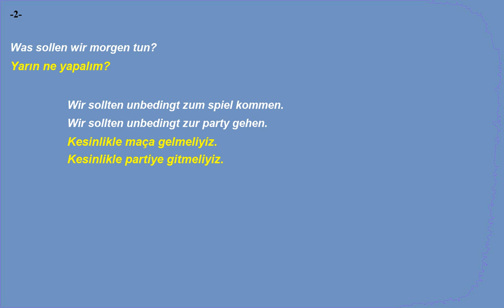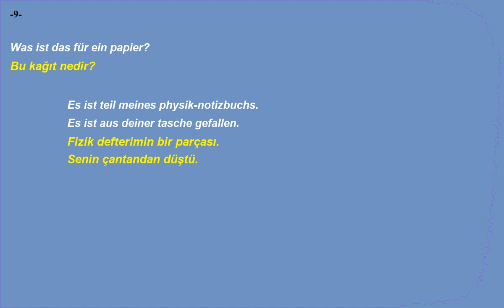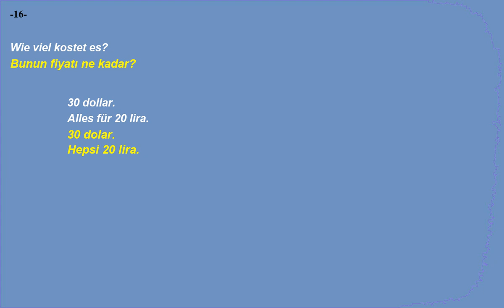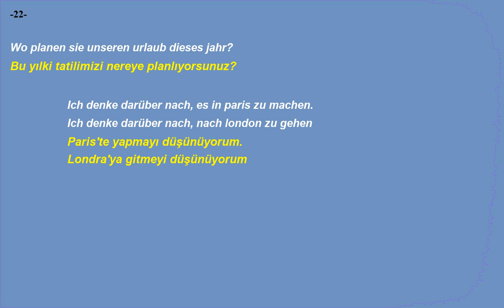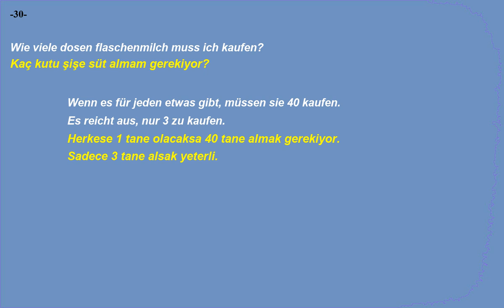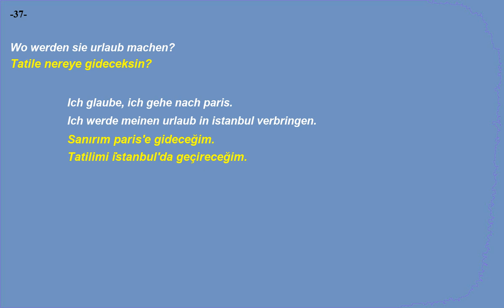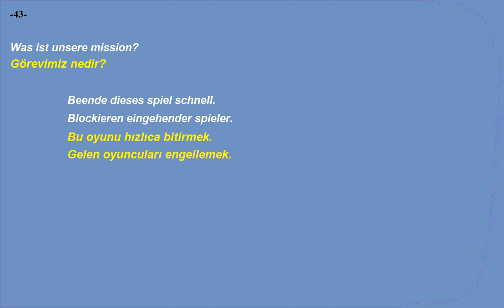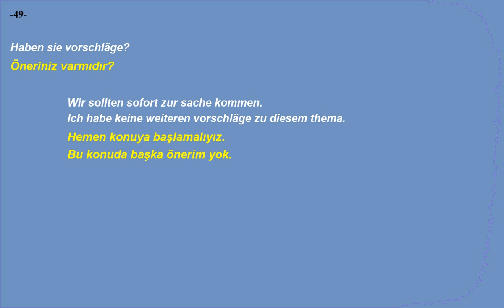Kolay ve hızlı, Almanca Dinleme Pratiği - Cümle Örnekleri